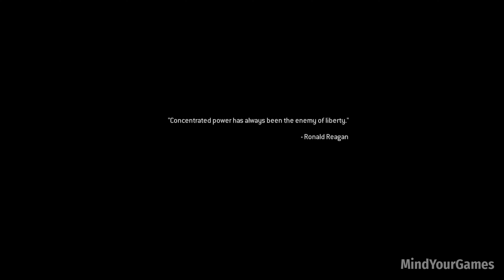Call Of Duty Modern Warfare Remastered Shock and Awe Walkthrough Veteran Mode [4K UHD 60FPS]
Channel Description :

MindYourGames is a video gaming channel where you can get Fully Edited Gameplay Walkthrough where i help many people who get stuck in their games. I spend a lot of time editing my videos so my audience enjoy them. I use "Nvidia Shadowplay" software for recording games and for editing i use "Wondershare Filmora" this video was recorded and edited by me MindYourGames

PC Specs :

CPU : i5 10400F 2.9GHz
GPU : Gigabyte GeForce RTX 2060 6GB
RAM : Corsair 16GB DDR4 3000MHz CL16 Dual Channel Kit
Motherboard : MSI MAG B460 TORPEDO
OS : Windows 11

Game Description :

Call of Duty: Modern Warfare Remastered is a 2016 first-person shooter game developed by Raven Software and published by Activision.